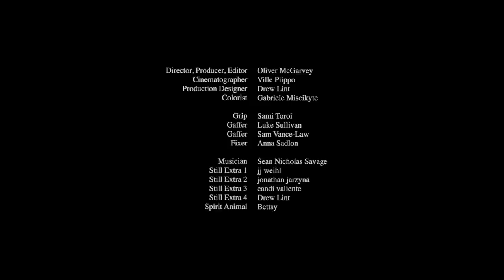Sean Nicholas Savage - Splash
From The Album SCREAMO by Sean Nicholas Savage
Director, Producer, Editor: Oliver McGarvey
Cinematographer: Ville Piippo
Production Designer: Drew Lint
Colorist: Gabriele Miseikyte

Still Extra 1: JJ Weihl
Still Extra 2: Jonathan Jarzyna
Still Extra 3: Candi Valiente
Still Extra: Drew Lint
Spirit Animal: Bettsy

Grip: Sami Toroi
Gaffer: Luke Sullivan
Gaffer: Sam Vance - Law
Fixer: Anna Sadlon

Thanks so much to everyone for making this video a big splash,
A special thank you to Noah Triplett for revamping the audio with me.

SPLASH
on our way into knowing
what we can never find out
as the sun is setting
thoughts into motion
just beginning
how could we ever know?
it hasn’t even been done
at a table for two
there’s nobody but you
like the edge of a diving board
looking down

into me
i don’t wanna do it again
miracle we made it at all
looking back at all of my friends
come down on the board as it bends
now they wanna know how it ends

i dont know how it ends
i can’t finish it yet
now it’s just beginning
i can’t figure it out
like a comet
i don’t know how to quit

you come back in to wake me
it don’t matter at all
if i’m ready or not
i wanna wake up
and know it’s us beginning
sunsetting again
it isn’t ever ending
at the edge of a diving board
looking down

into me
i just wanna wear what i feel
knowing them has been so unreal
everybody knows what it’s like

it’s forever tonight
we don’t have to be right
i don’t know how it ends
like a comet
only seconds away from a new beginning

into me
come apart as i go along
i just wanna know how you feel
you can wear whatever you want
i’m not gonna stay to the end

it hasn’t ever been done
like a comet
cos it’s just beginning
i’ll be leaving tonight
i can’t do it again
what hasn’t ever been done
maybe make it so good
this time you won’t forget me
i can’t do it tonight